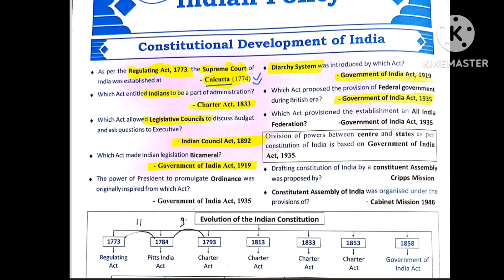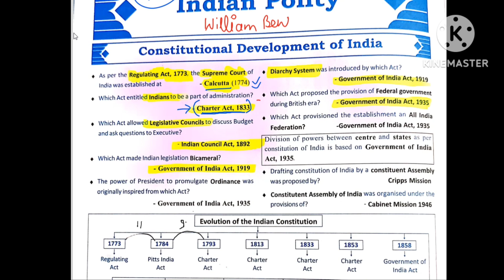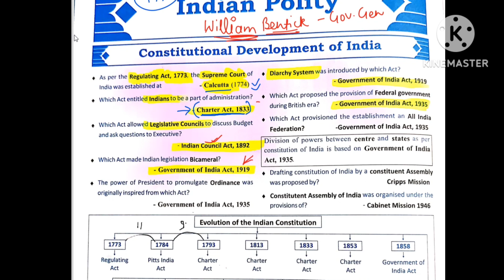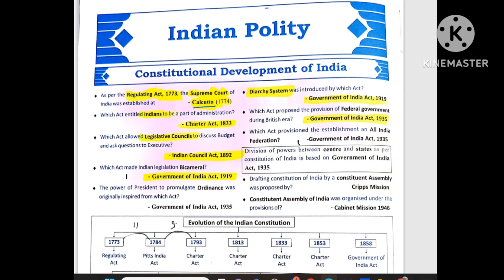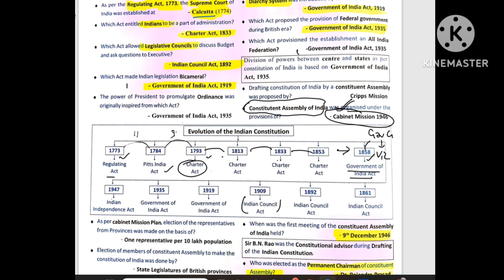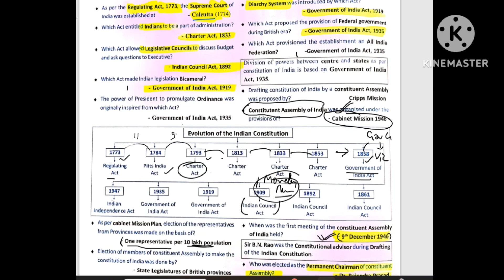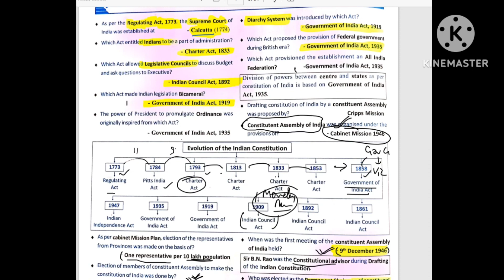POLITY one liner (part 1)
polity one liner strictly based on NCERT